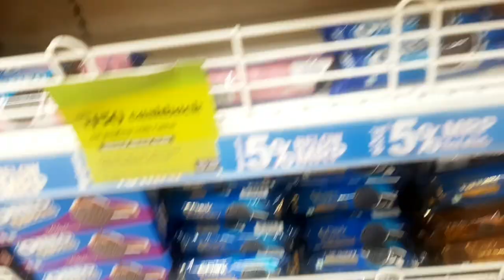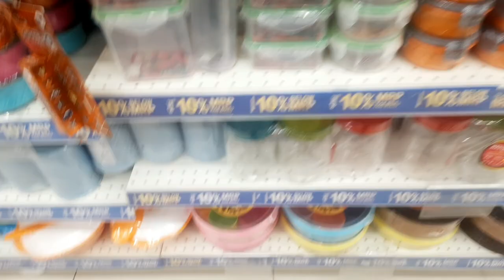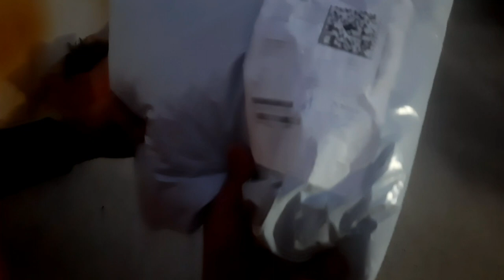🌷sari मेहनत बर्बाद हो गई hame dekh ke suraj kyo छुपा🙈leke आगई aaj इतना कुछ इतनी masti नहीं ki kabhi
🌷sari मेहनत बर्बाद हो गई hame dekh ke suraj kyo छुपा🙈leke आगई aaj इतना कुछ इतनी masti नहीं ki kabhi#shoppingvlog